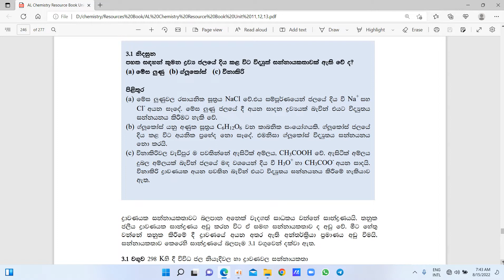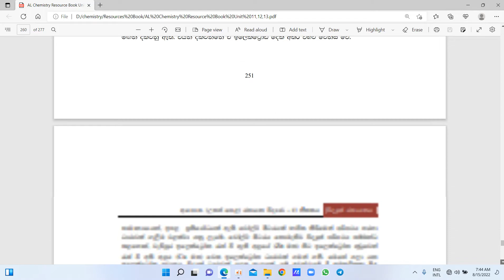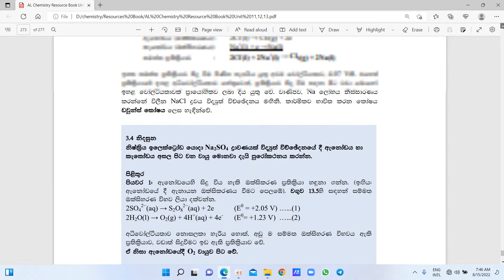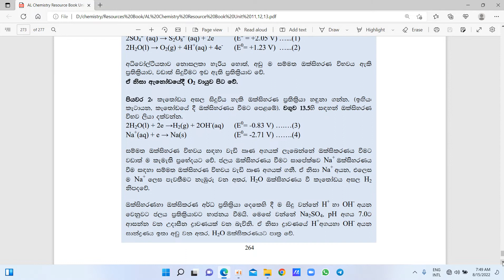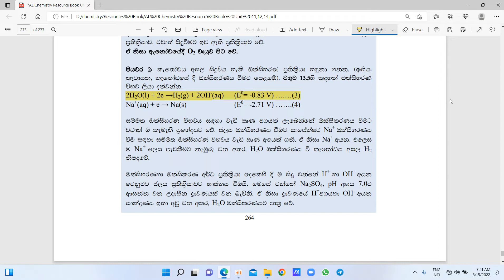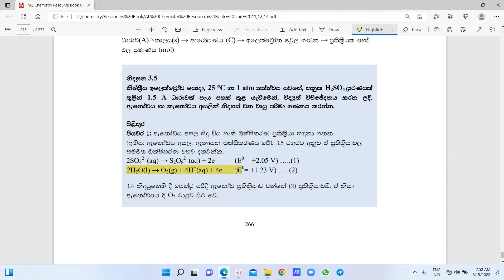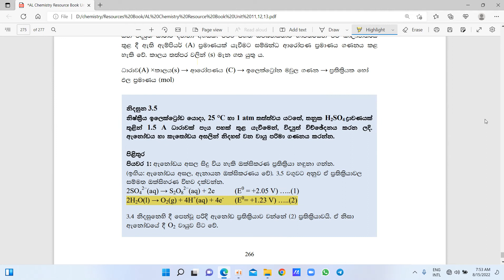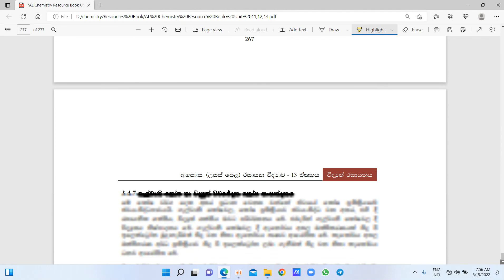Electro Chemistry Re Q & A Part 1